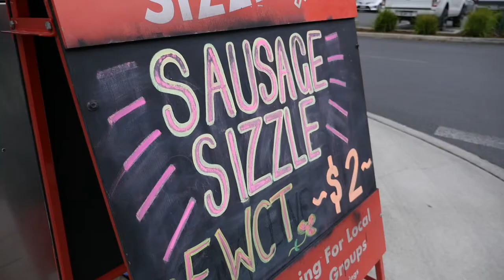Boxing Day BBQ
Fundraising helps us to continue supporting people living directly, and indirectly with epilepsy. Together we made the short film that celebrates the importance of community.

Special thanks to the EWCT trust board members, our Australian friends and to Bunnings Warehouse.

Film by Otis Makers